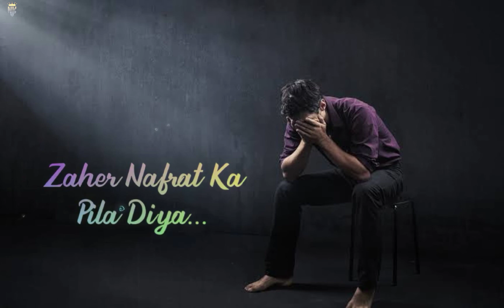New trending status full screen💔💔💔💔# Baat kuch samajh na aaya//💔💔💔 breakup song status😭😭😭😭😭😭💔💔💔💔